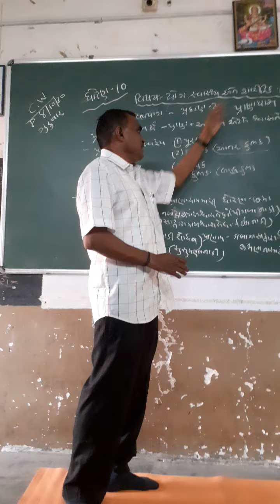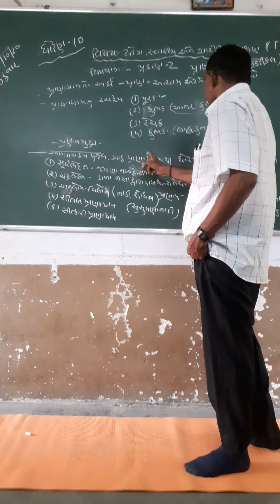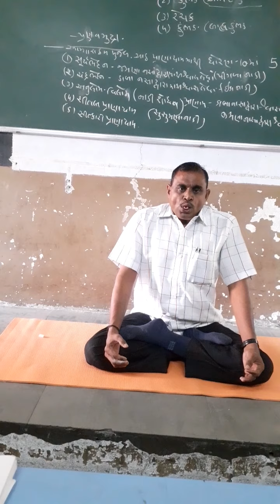Std 10 P.T Ch .2